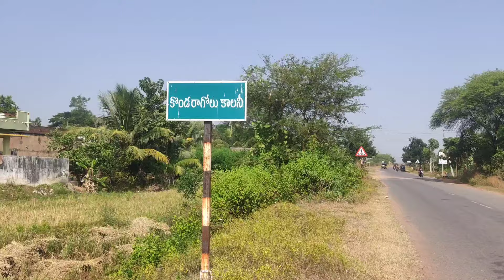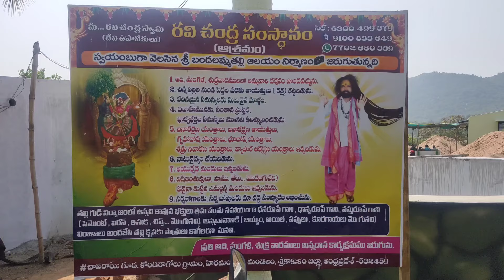బండలమ్మ తల్లి temple history | చాపరాయిగూడ | శ్రీకాకుళం జిల్లా